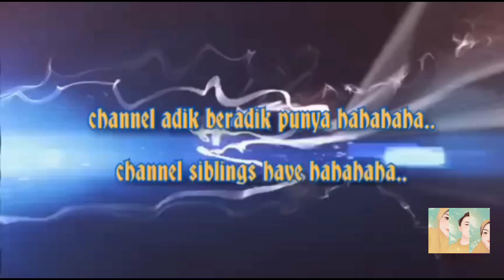Cyber Hunter (2).... / Hafiz Ree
cyber hunter (2).